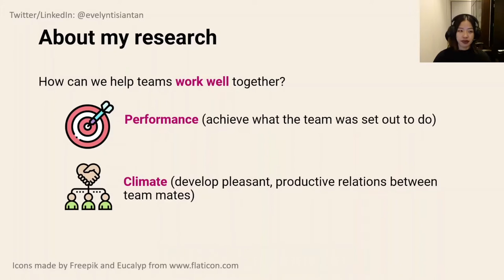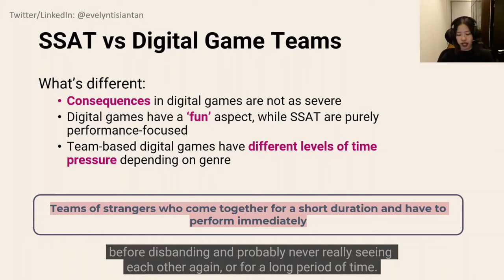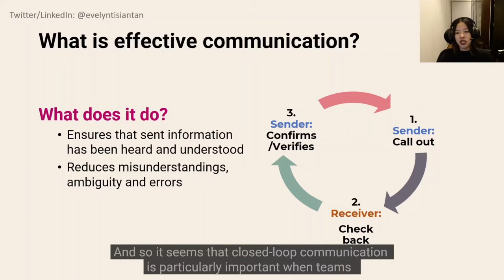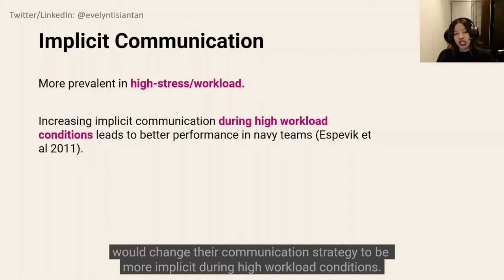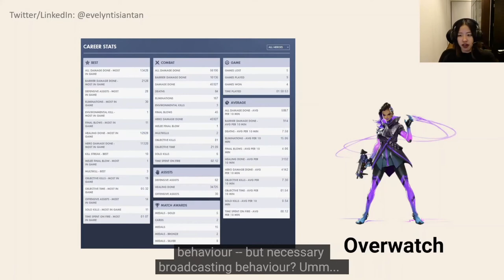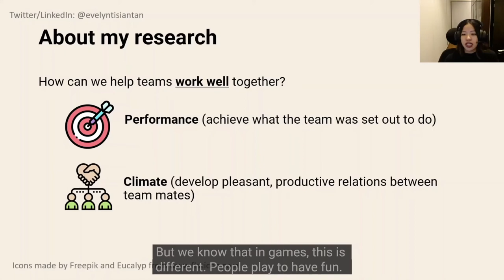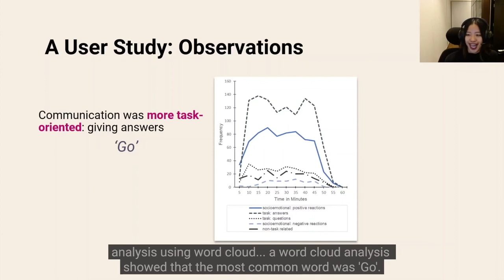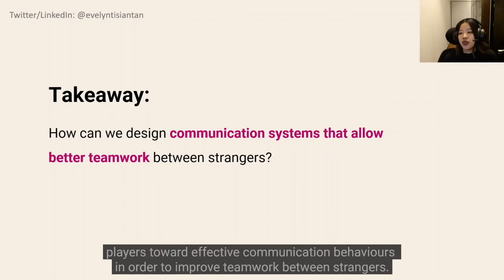Effective Communication in Chaos: Lessons for Communication System Design in Team Play - Evelyn Tan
What do aviation crews and crisis teams have in common with teams in video games? These are ‘swift starting action teams’ — ad hoc teams that usually consist of members who are unfamiliar to each other, but have to quickly and effectively work together almost immediately upon formation. In this presentation, we will unpack what effective communication looks like for real-world swift starting action teams to inspire new ways of thinking about communication system design in games. We will also explore how the design of communication systems, especially if they are strongly performance-focused, influences the social interactions between strangers.

As we know, games are inherently playful environments and the social relationships that are supported through play is a core motivator for many players. Perhaps we may be missing out on opportunities to support social relationships, even the development of new relationships between players who are strangers by having in-game communication systems that focus purely on the performance aspect of team play?

To illustrate the point, I will present some findings from my study on team communication between strangers playing Portal 2. Although unreflective of the chaotic, fast-paced environment that most swift starting action teams face, these teams were under time pressure to complete as many levels as possible. The results from this study gave rise to further questions: ‘What are the ‘traits’ of effective communication for teams, and how might in-game systems adopt to them?’, ‘What are the advantages and disadvantages of developing sophisticated communication systems that largely focus on enabling more efficient teamwork?’, ‘What kind of experience do we want players to have during team play with strangers ー a performance-focused experience or a social experience, and what design decisions move us toward these goals?’.

Evelyn Tan is an Industrial/Organisational Psychologist using digital games to study teams. Her research focuses on team dynamics and the processes the lead to effective and cohesive teams, especially in ad hoc teams of strangers. She is currently doing a PhD with the Centre for Doctoral Training in Intelligence Games and Game Intelligence (IGGI) at the University of York, UK.